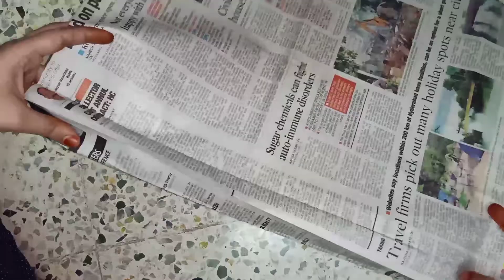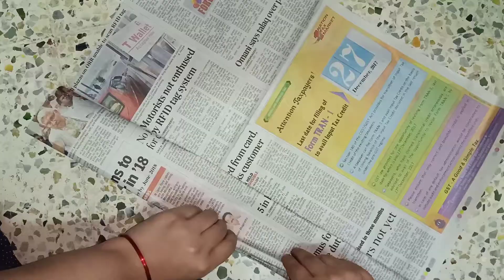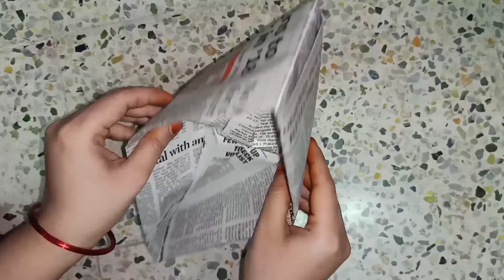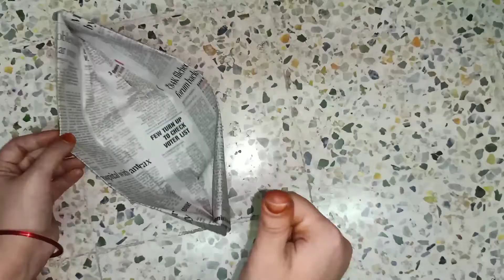Independence day special ( Nehru cap)ఇలా చేయండి.with cloth and paper.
hi all,
I hope you like this cap so like cheyandi
and share cheyandi.

this is Prasanthi.